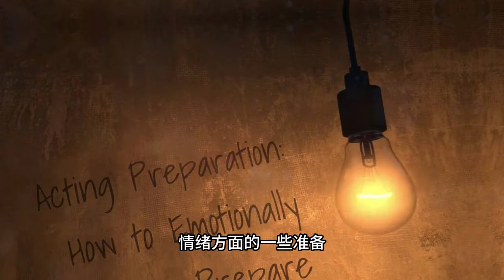我的表演课50｜为什么同学一个个走了？AI对演员利益的侵害，演员太难了｜HARLEYWOOD 哈里悟 07142023